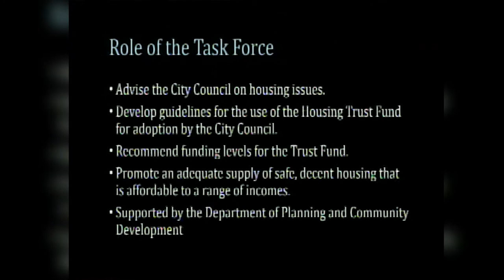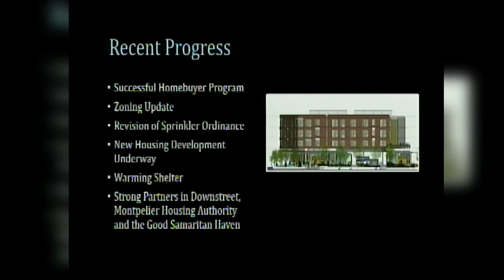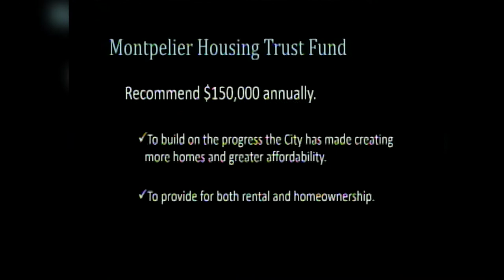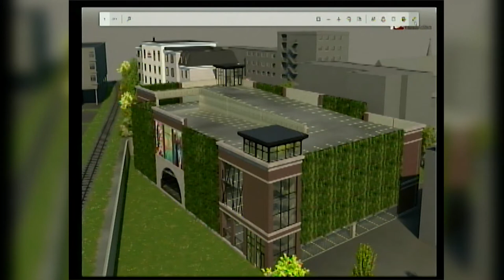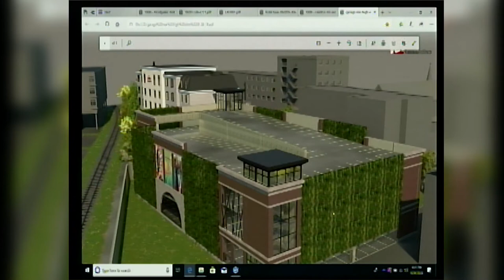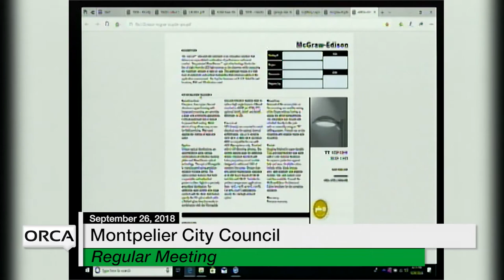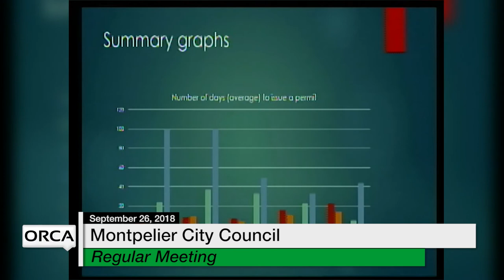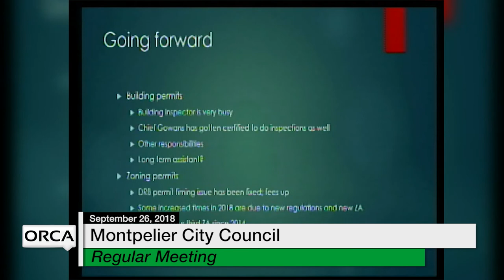Montpelier City Council - September 26, 2018